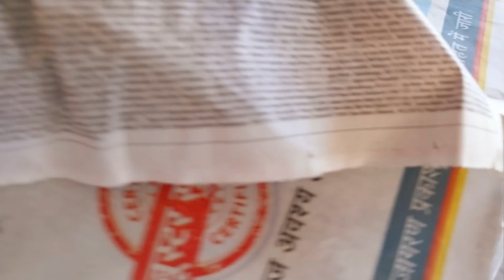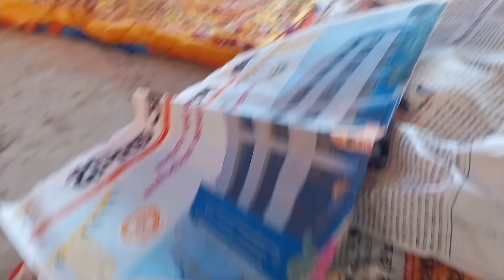Happy Dasai , maike jane ki tayari// sanjanaz nest